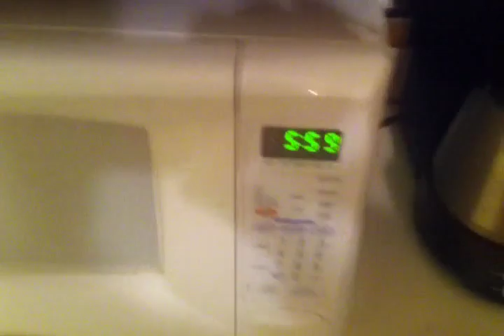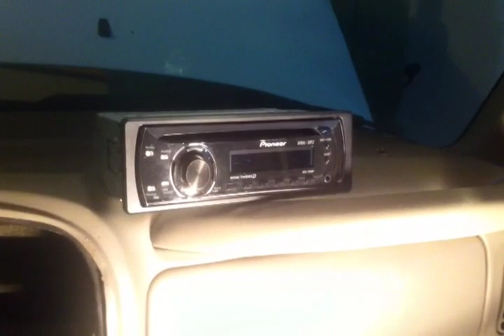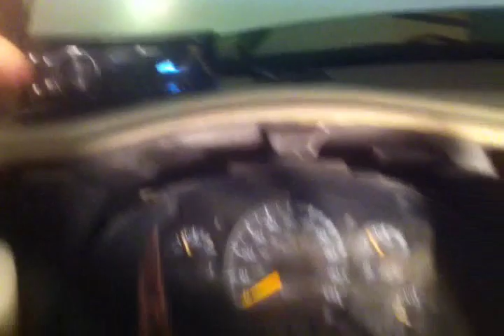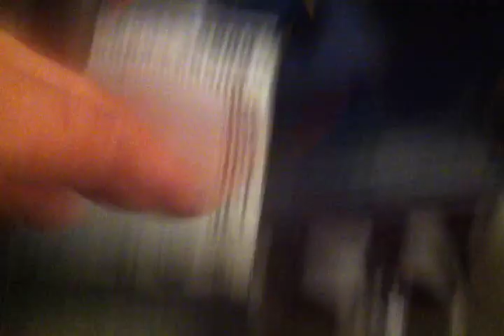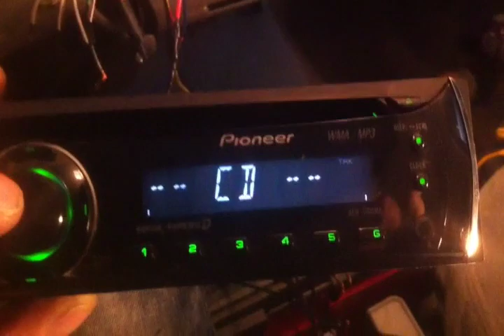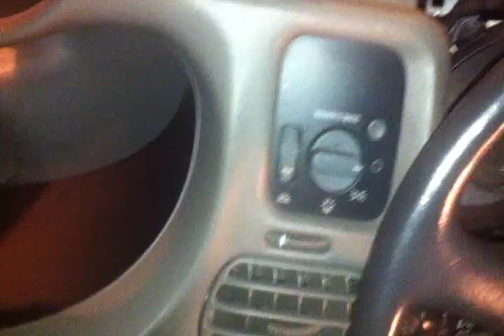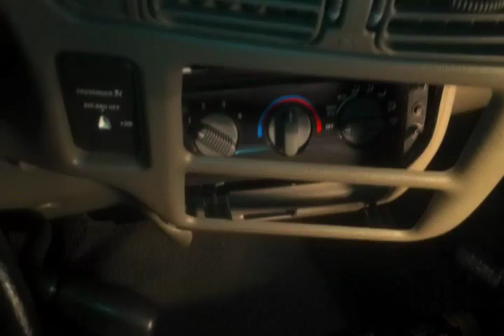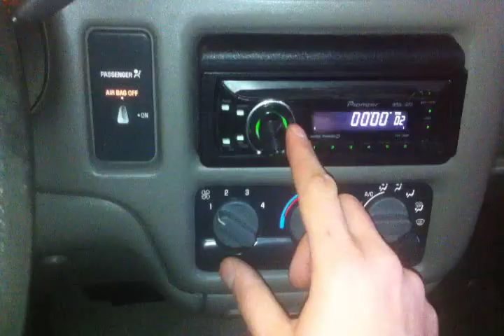I STEAL A TRUCK INSTALL A NEW STEREO & GIVE IT BACK!! "how to install a cd player for beginners"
In this video I will show you step by step how to install an in dash cd player in a 1998 s10. I do not use any special tools. This install is meant for beginners that want to know how to install a deck in a CAR or TRUCK. I show how to remove the dash in an s10 and how to wire in a cd player. I do not use any heat shrink or solder. This is the best quality way to install an in dash cd player with no solder, no heat shrink and no but connectors. The best way would be with solder and heat shrink but this video is for the beginner. Plus I think heat shrink and solder is overkill unless your doing a customer's ride or a very high end job that will be there forever. Still, I don't know how moisture would get into your wires in your dash. I also show an old school taping method call the pig in a blanket. This is a step by step how to do a pig in a blanket. This is done with a crappy cheap dash mounting kit but I install a cd player in under an hour and install a cd player under 100 bucks. And it is a decent quality Pioneer Cd Player. A very basic Pioneer Cd Player but not a crappy audio file or whatever was in it.